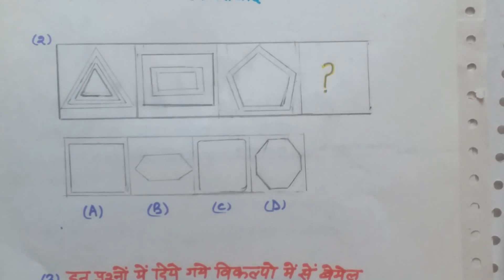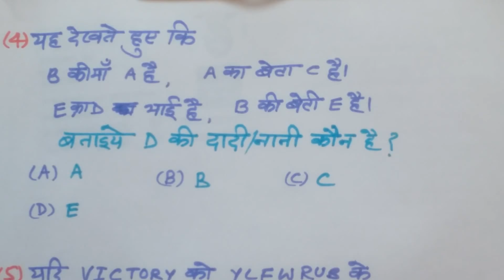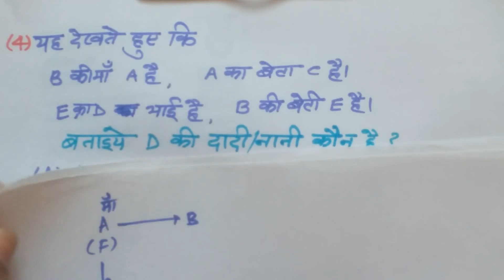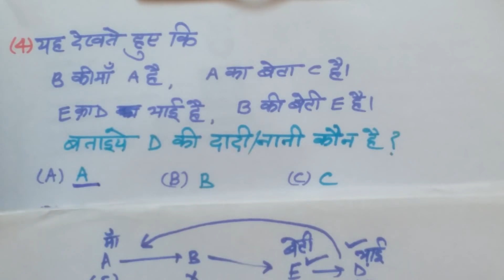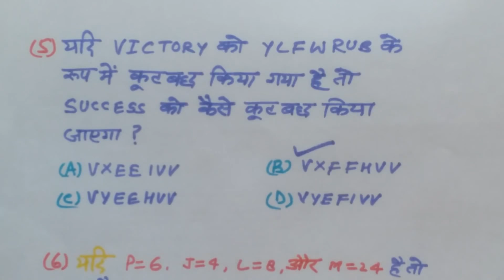यू पी पुलिस कांस्टेबल(सिपाही)भर्ती हल प्रश्न पत्र PART 2(REASONING)/UP police constable PAPER 2013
यू पी पुलिस कांस्टेबल(सिपाही)भर्ती हल प्रश्न पत्र (REASONING) U P POLICE CONSTABLE, माध्यम
अगर आप पूरा वीडियो देखकर अच्छी तैयारी करेंगे तो,मुझे पूरा विश्वास है की आप 100% गणित में और रीजनिंग में पूरे अंक अर्जित कर लेंगे